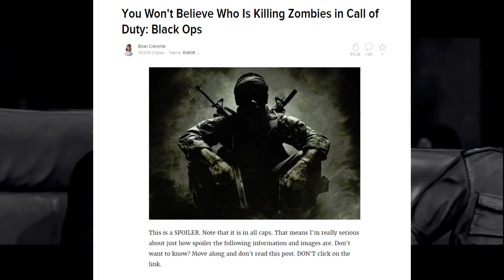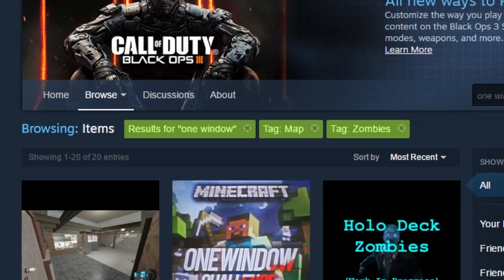ZOMBIES IN 2016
JUST TALKING ABOUT ZOMBIES

call of duty zombies in 2016 what a wacky year most of the maps were poo but the things people did with them were pretty good and i got to record lex walking into a swimming pool what an absolute hooter